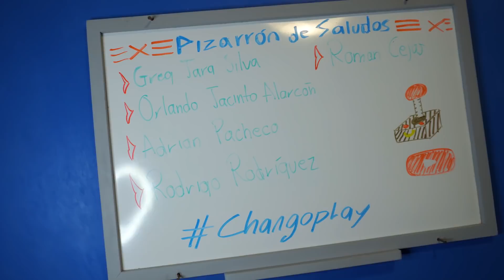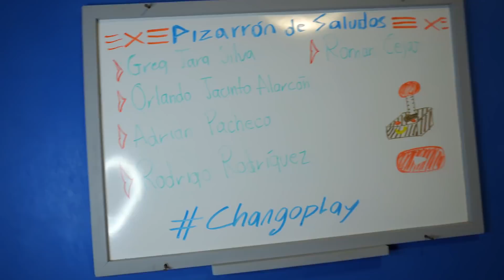SI VEO UNA VACA EL VIDEO TERMINA - Minecraft - Changoplay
¡Hola changoplayers!

►Changoplay:
changoplay
►Ale:
aledelllano
►Johan:
johanmurcia_
►David Zaid:
zaidcordova
►Mike:
mike_murcia